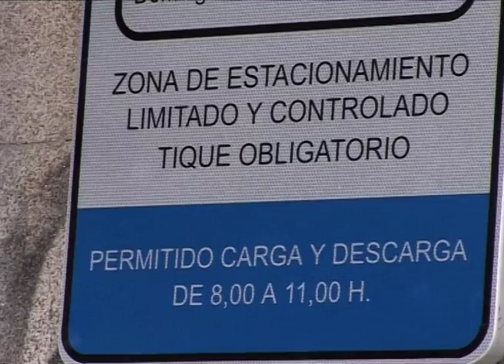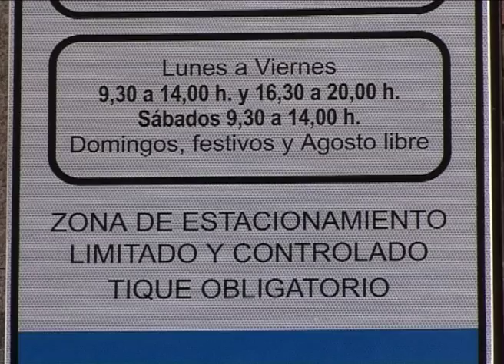Pasó en Sanse: La O.R.A., el aparcamiento regulado, se puso en marcha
El 26 de abril del año 2010 entraría en funcionamiento la aplicación de la Zona O.R.A. en San Sebastián de los Reyes, el sistema de pago de aparcamiento regulado.
Se implantó ante el aumento del parque automovilístico de la ciudad y la dificultad de encontrar aparcamiento en la zona centro. Con este sistema se fomentó la movilidad y el estacionamiento por tiempo limitado.
En una primera fase se implantaron 260 plazas de aparcamiento en zona azul, distribuidas en seis de las calles más céntricas: Avenida de España, Calle Real, Mayor, San Onofre, Silvio Abad y la Avenida de Colmenar Viejo.